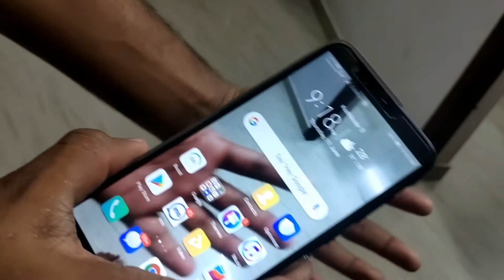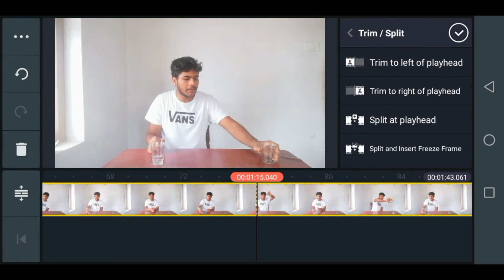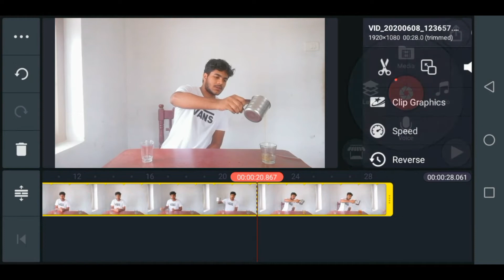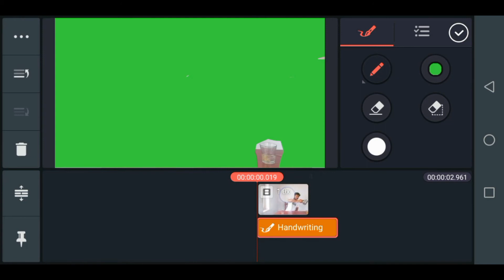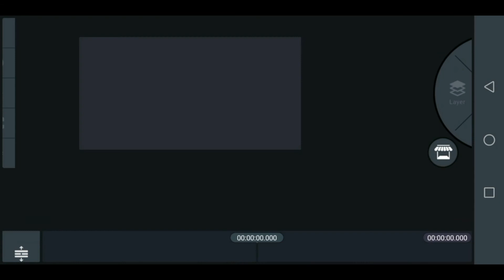Best 5 video tricks like Zack king| 5 പൊളി വീഡിയോ ട്രിക്ക്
👉Best 5 video trick like zack king👈

1.Water and Tea
2.Xray camera
3.Transparent wallpaper
4.green screen
5.youtube color change